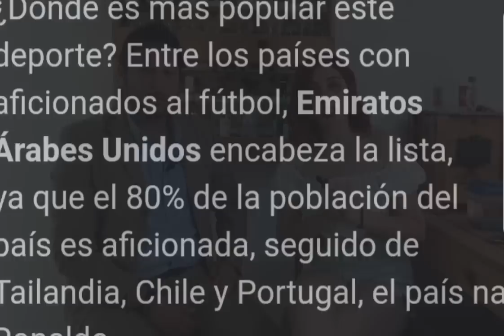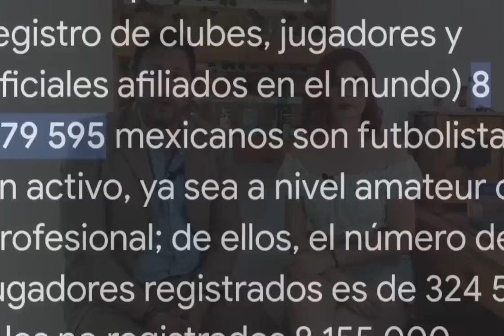Ticos y Muchos más, dicen los Mexicanos con 120 millones de habitantes No hacen nada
El tema Demográfico NO juega en el Fútbol